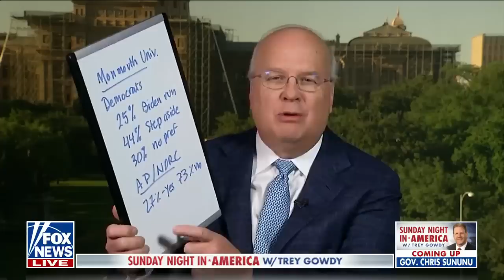Karl Rove: This is how 2024 will play out if Trump is the nominee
Fox News contributor Karl Rove discusses polling that shows a majority of Americans do not want a Trump-Biden rematch in 2024 on 'Sunday Night In America.'